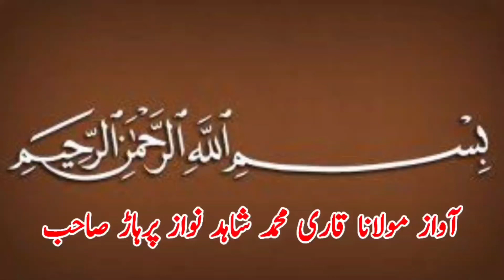Bilal Pehlwan Gurmani Vs Dilbar Pehlwan Faqeer l Mela Kushti 29 June 2022